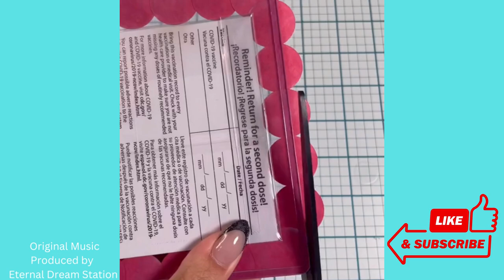Amazing, Oddly Satisfying Hacks with Calm Relaxing Music - Meditation & Stress Relief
Amazing & Oddly Satisfying Hacks with Calming Music - Meditation & Stress Relief
Satisfying Hack is where you can Focus, Meditate, Study, and Sleep while learning new things and seeing amazing things.
Below are links to items that can help you boost your Focus, enhance your workout, Create a great Workout or Study Environment.
These are original tracks created by Ashko18 (YouTube)-
©Copyright: Music Composed arranged by Ashton Kosar

SoundSwell - The best Waterproof Headphone on the Market

Beats Wired Headphones for Electronics

Go BioTix - Best for Focus and Wellness

Espresso Machines